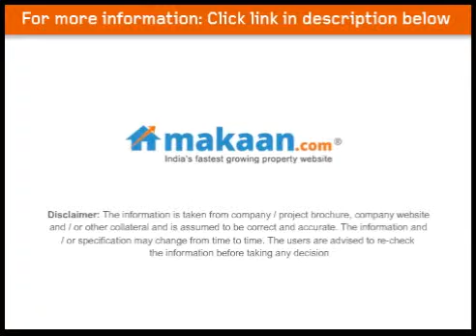Makaan.com showcases Ganapati Kunja, Rajarhat, Kolkata, Residential Apartments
Makaan.com, India's fastest growing real estate site, provides information on properties in India to buy, sale, rent. Browse using the user-friendly property search engine to find commercial and residential properties to choose from across India.

Ganpati Kunja by Sreema Vision
2 & 3 BHK Residential Apartments at Rajarhat, Kolkata
 Sreema Vision brings to you an ultra modern residential project 'Ganpati Kunja'. The project is located at Rajarhat, Kolkata. It offers 2 & 3 BHK residential apartments. Apartment area ranges from 700 to 1590 sq. ft. Each residential unit here features intelligent space utilization with state of the art amenities. A number of famous schools, colleges, hospitals, temples and every other convenience come closeby.